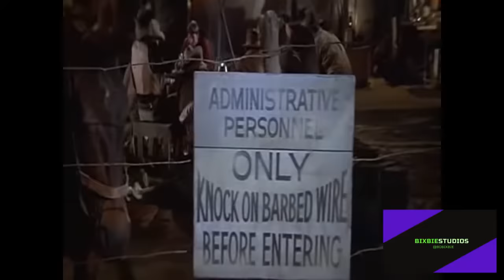Best Movie Farts - Movie Clip Fart Scenes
Farts are funny. Here is a collection of some of the best and funniest movie scenes where the actors and actresses are upstaged by natures dirty business. They aren't silent, but they are deadly. Movies represented include Blazing Saddles, Major Payne, Austin Powers, Police Academy, Step Brothers and Click. Hold your nose!

0:00 Introduction
0:02 Blazing Saddles
1:13 Step Brothers
1:54 The Man
2:27 The Nutty Professor
3:52 Austin Powers
5:41 The Naked Gun
6:26 Major Payne
8:33 Pink Panther
9:13 Police Academy

The Bixbie Media YouTube channel is an excellent source for comedy. In addition to the Monday Monologue, you will also find vintage stand-up, commercial parodies, and original sketch style comedy. (links below).

Anybody still read? My new book "Sex, Lies, & High School Principals" is a witty, irreverent comedy about decision making, accountability, and why you shouldn’t lie to your wife.

Monday Monologue Fake News & Real Sarcasm

Bixbie Media Original Content

Fart Related Content From Bixbie Media